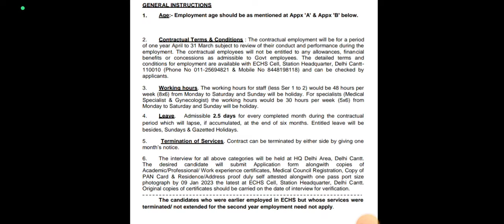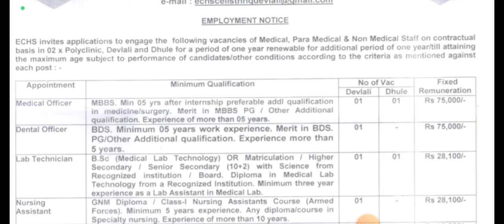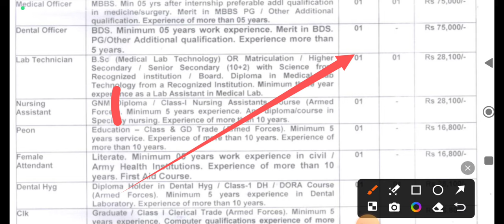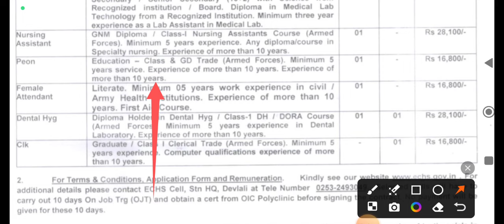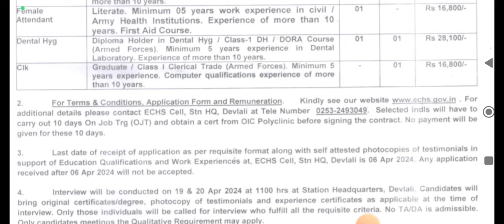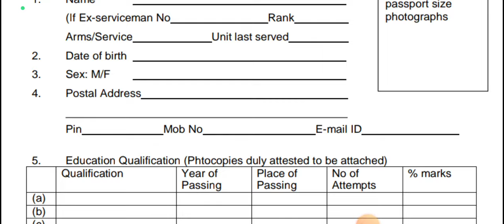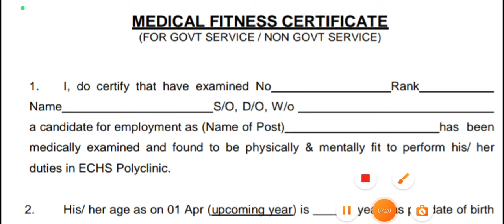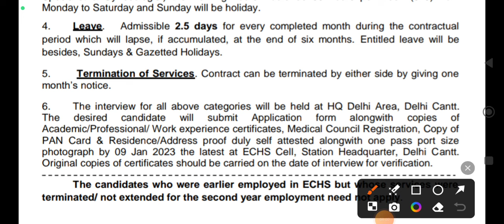ECHS REQUIREMENTS MEDICAL/DENTAL OFFICER,LAB TECH, NURSING,PEON,DENTAL HYGIENIST,CLEARK, ATTENDANT